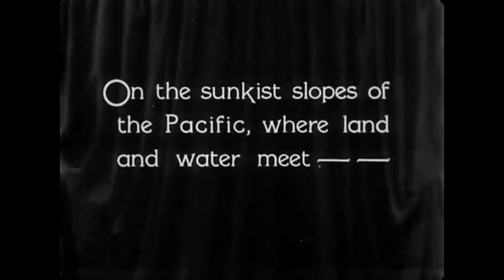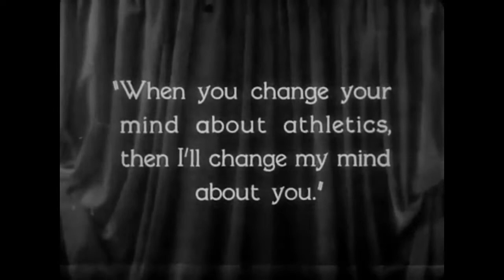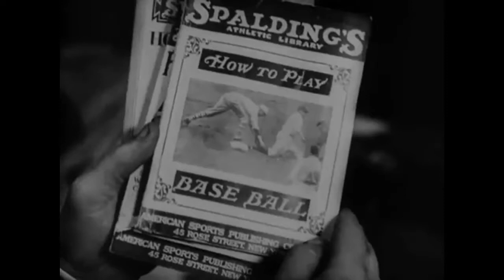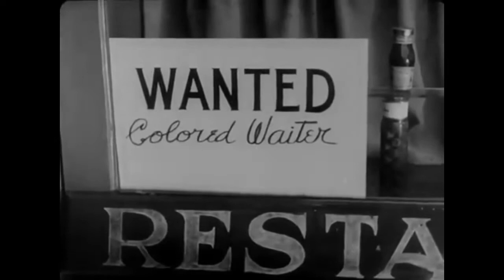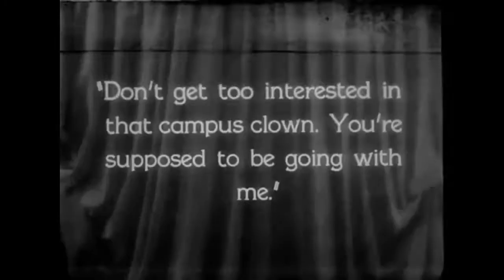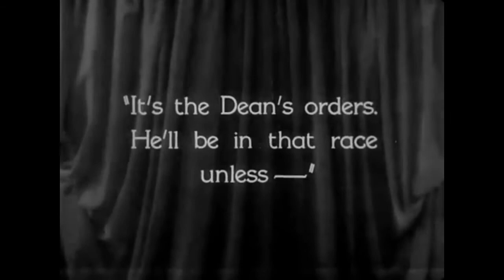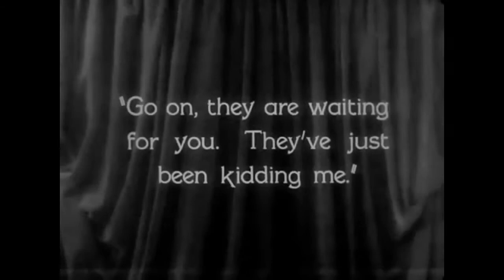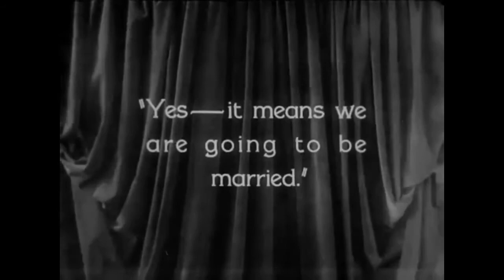College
To reconcile with his girlfriend, a bookish college student tries to become an athlete. #1927

Directors: James W. Horne, Buster Keaton
Writers: Carl Harbaugh, Bryan Foy
Stars: Buster Keaton, Anne Cornwall, Flora Bramley